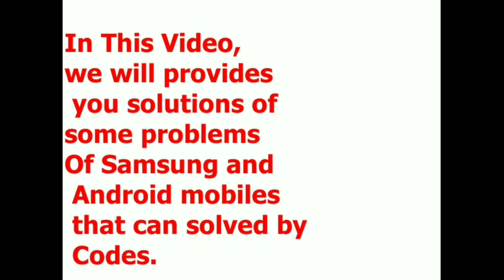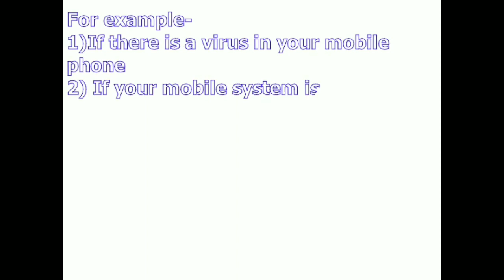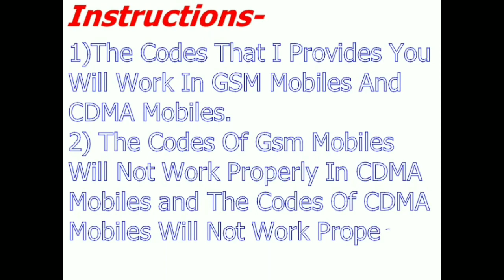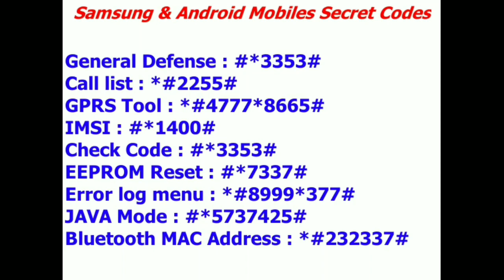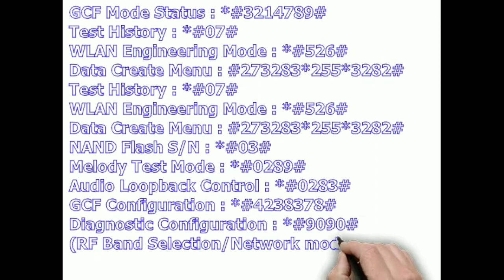Samsung codes list |Mobile codes for android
Title- samsung factoryreset android codes Samsung mobile codes | Android mobile codes | unlock mobile
 SAMSUNG ANDROID MOBILE CODES | SAMSUNG MOBILE FACTORY SECRET CODES | SAMSUNG MOBILE SERVICE CODES |
Hello Friends In this video I am showing you all codes of Samsung GSM and CDMA Mobiles.

Keywords-
reset samsung
hard reset
samsung mobile secret codes
samsung factory reset code
samsung factory reset
Android secret codes
Samsung phone codes
Samsung mobile codes
samsung mobile unlock code
android phone unlock code
all mobile secret code
samsung secret codes
samsung code
samsung lcd test code
android phone
Mobile codes for android
android secret code to increase internal storage
android secret codes 2018